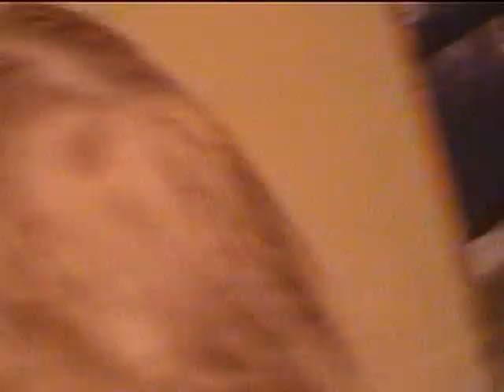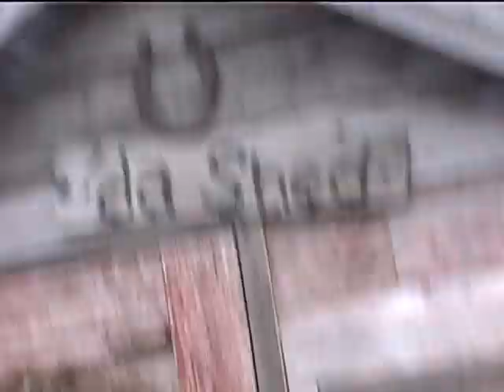March 8 - April 13, 2004 Part 3